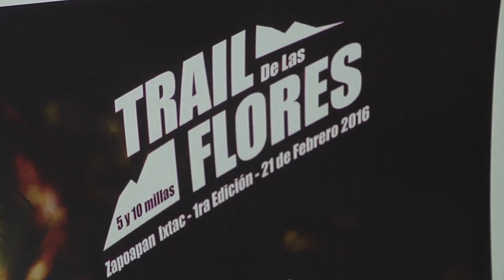5 Insert Nahum Alducin